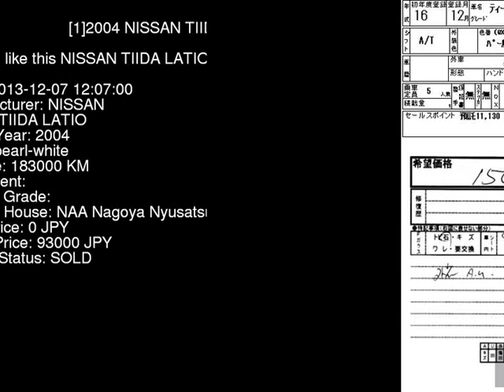2004 NISSAN TIIDA LATIO SC11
the Authority on JDMs since 2007!  . Details on this car from auction in Japan